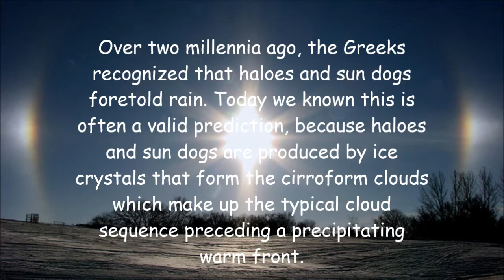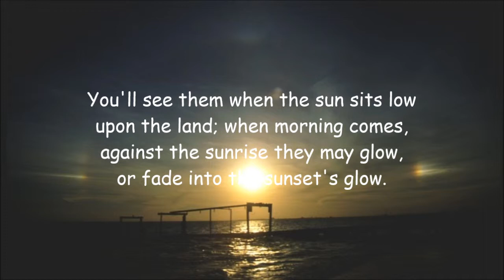Parhelia ~ Sun Dogs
No monetary value.